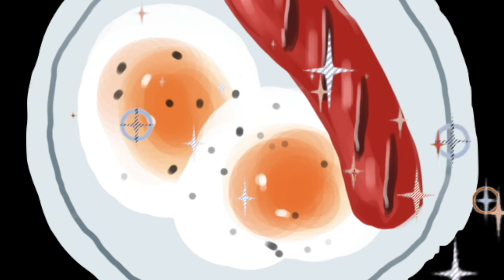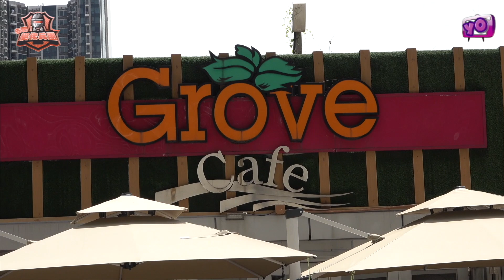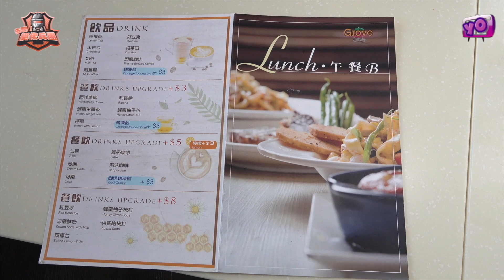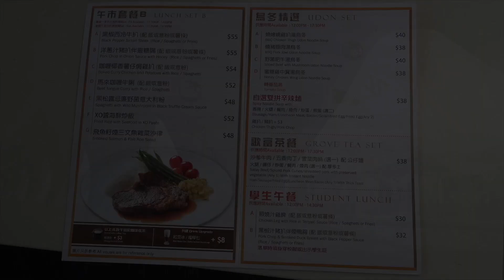艇佬兵團EP145 九東有好西，大本型”Grove”咪走雞/貼地價錢、質素唔差、街坊至愛│的士判官九哥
【Grove Cafe】
油塘高超道38號大本型地下G28A舗
營業時間
星期一至日
07:30 - 22:00

請多多支持！😁☝️☝️